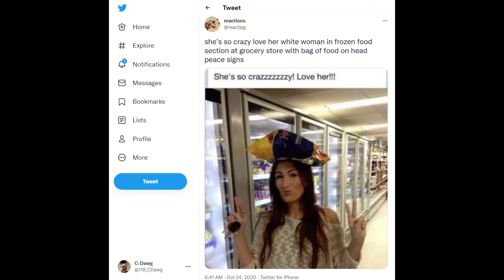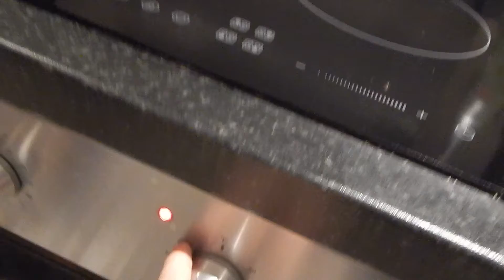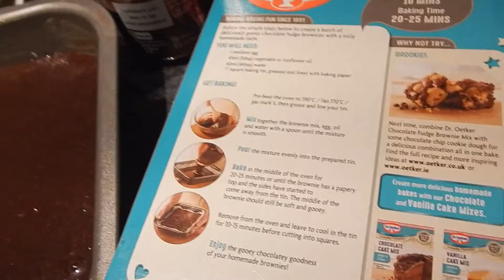Baking with The Boys!!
Hey guys. C-Dawg here. In this video, I get my boys Dylan and Rhys to compete in a C-Dawg Bake Off. I hope you enjoy the video.

Check out the other's channels and follow them on Twitter.